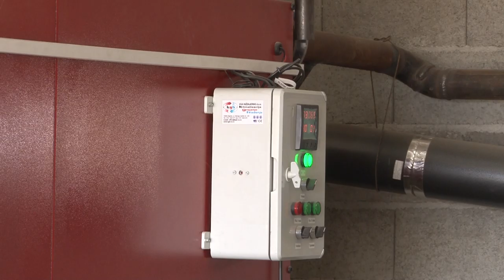Proizvodnja rasada - Saraorci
Na koji način je mladi, obrazovani povrtar Aleksandar Stanojević došao do šanse za izvoz robe u Nemačku?
Facebook : Farma emisija o poljoprivredi